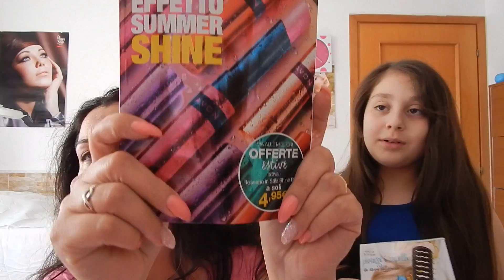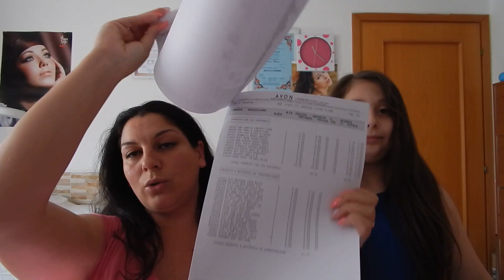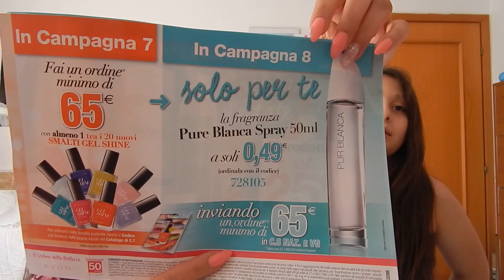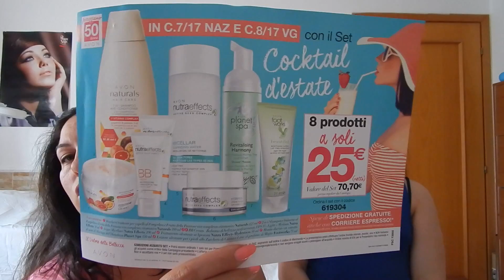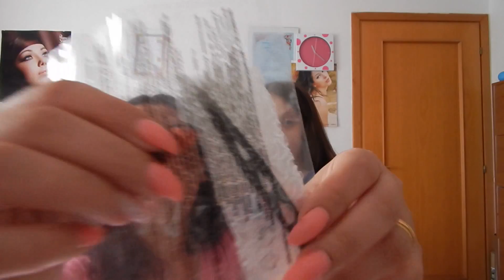Spacchettamento AVON camp. 6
Ciao a tutti ecco un nuovo video spacchettamento spero vi sia utile bacio

Per contatti commerciali da parte di aziende che volessero che recensissi i loro prodotti queste sono le mie mail: